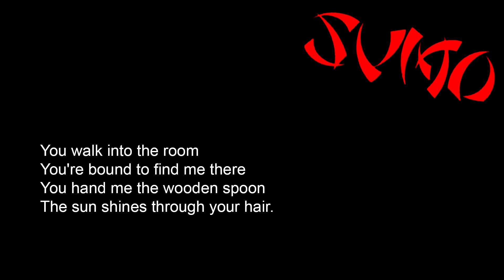01) Night & day (Corpiños en la madrugada) Sumo (Subtitulado) HD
01) Night & day
Disco : Corpiños en la madrugada (1983)

Letra:

Night and day the winds hold away
In the upper athmosphere
And down this way the children play
With their warmed up plastic spears
And the cars drive by
And the flower dies
And the traffic flows
And the flower grows.
You walk into the room
You're bound to find me there
You hand me the wooden spoon
The sun shines through your hair
But please, please, leave me
Until ten to four
'cos I'm piecing togheter the night before
So I feel I'm not alone
And you mention Ho Chi Minn
While I try to remember where I've been
But the TV goes on and on and on
But the aerial's fucked
So the picture is wrong
And the whole of this is only a song
The whole of this is only a song
The cars drive by,
Night and Day, Night and Day,
It,s just Night and Day

Musicos:
Luca Prodan: Voz y guitarra.
Ricardo Mollo: Guitarra y voz.
Germán Daffunchio: Guitarra, órgano y voz.
Diego Arnedo: Bajo, teclado, sintetizador, piano y voz.
Alberto Troglio: Batería y percusión.
Roberto Pettinato: Saxofón.
Alejandro Sokol: Voz, bajo y batería.